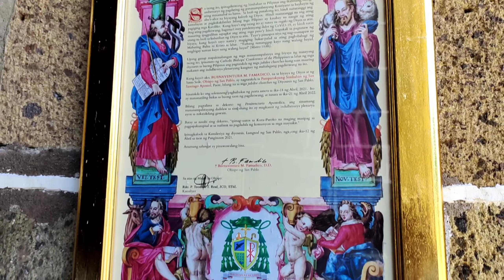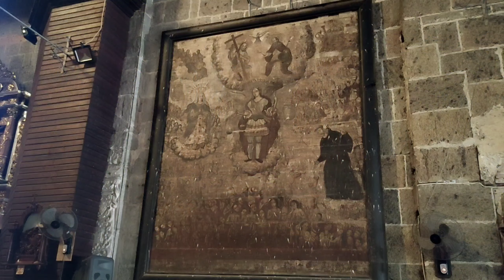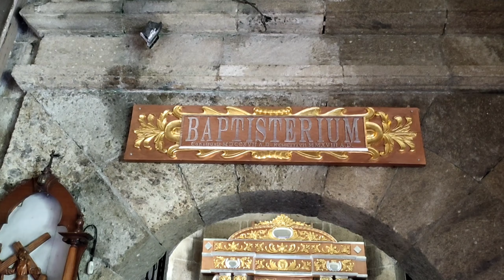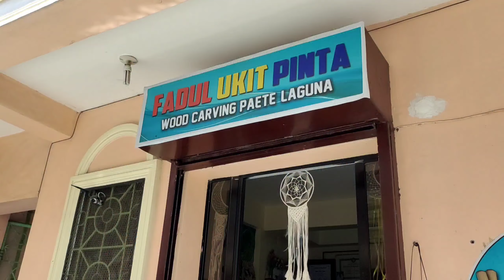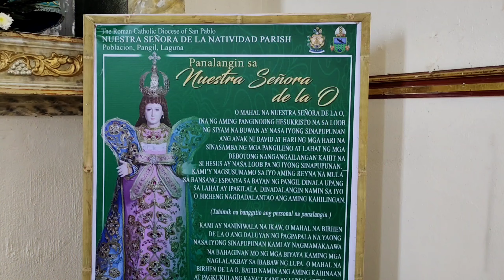PAETE, LAGUNA Adventure | Church & Sculptures | Byahe ni Bro!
Travel Vlog at Paete, Laguna

Thanks to:
Fray Rommel Rubia, OAR
Bro. Mark Anthony Bartolome

Brader Jechooong is a Thyroid Cancer Survivor
Personal GCash: 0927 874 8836